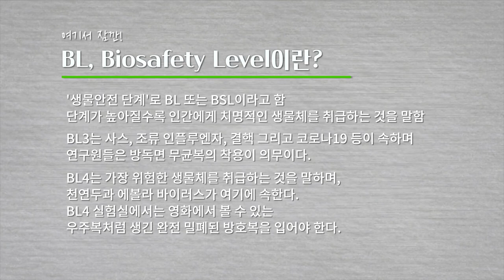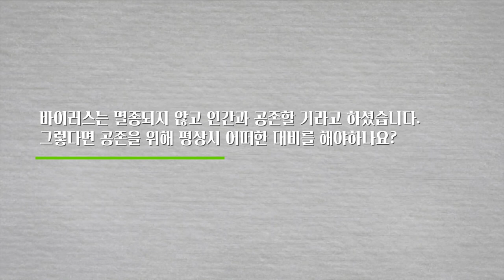[석학인터뷰] 안광석_바이러스&면역학과 함께 걸어온 길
바이러스&면역학과 함께 걸어온 길
 └ 안광석 ㅣ 서울대 생명과학부 교수

바이러스와 면역학을 연구하고 계신
서울대 안광석 교수님과의 인터뷰!

위험한 바이러스가 주로 야생의 짐승으로부터 전파되는 이유,
인간에 의한 환경파괴나 기후변화가 영향을 미칠 것인가?
에 대해 궁금하시다면(2:58) 교수님과의 인터뷰 클릭!

||연관영상||
(1)[강연1] 바이러스 전파에 가장 큰 영향을 미치는 것은 의외로 이것!! | 서울대 바이러스 긴급특강